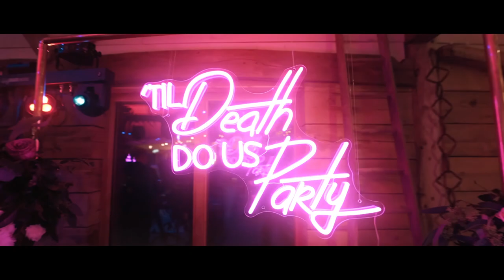Next Level Music presents the Next Level Show Band live at the Cherry Barn, Sussex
Next Level music presents The Next Level Show Band, the ultimate party experience - playing motown, soul, funk, RnB, Garage, Dance, Pop & more at events and weddings in the UK and worldwide.